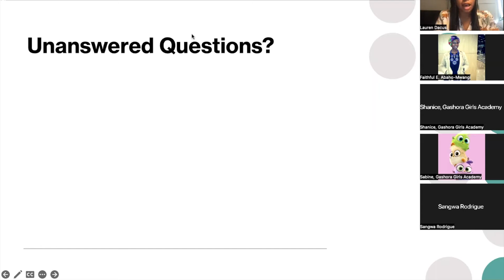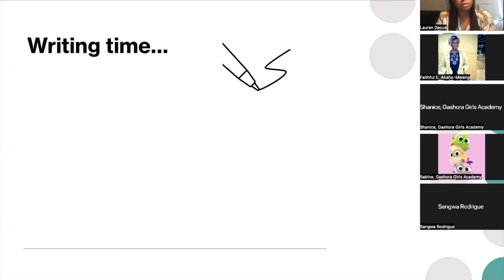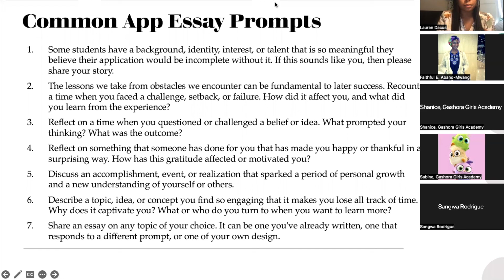College Essay Workshop # 5 Practice